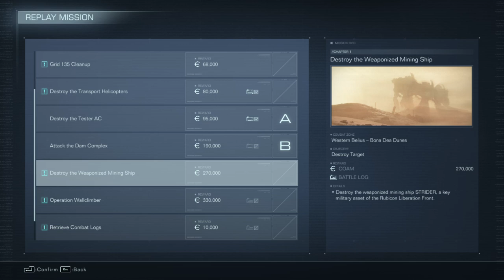Armoured core 6 the iron beast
will the weaponized mining ship fall